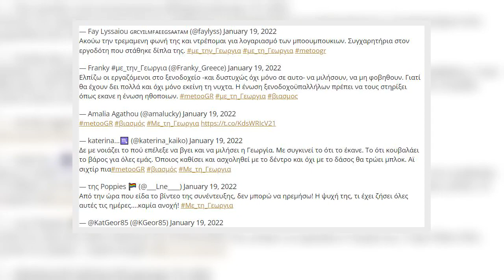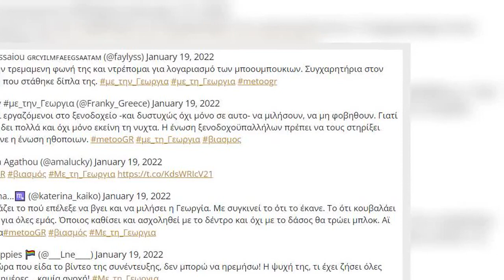Συγκινημένη η Δανάη Μπάρκα - «Η Γεωργία και καμία Γεωργία δεν είναι μόνη της εκεί έξω»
Στην υπόθεση της κοπέλας που βιάστηκε στην Θεσσαλονίκη αναφέρθηκε το πρωί της Τετάρτης (19/1) η Δανάη Μπάρκα, κατά την διάρκεια της εκπομπής της, λίγες ώρες μετά την συγκλονιστική συνέντευξη που παραχώρησε.